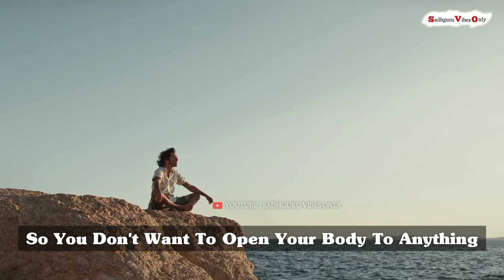This Is Y, Monk's/ Sanyasi's/ Brahmacharis's Are Not Any Ordinary People | Sadhguru Latest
Sadhguru while speaking about how to have a high integrity of life explains why monk's/sanyasi's/brahmachari's are not any ordinary people. They have the highest integrity of life and they don't want to open up their body for anything otherwise it may crack up. If you want to have a normal life then all these things are not necessary but when you want to be a different level of person all these things are very necessary. Hence irrespective of any religion the only thing they follow in common for integrity is becoming Monk/sanyasi/brahmachari.

*Life Is Short So Live Life To The Fullest...*

Sadhguru is a popular and visionary Indian guru who has changed life's of millions through his life lessons. Sadhguru is also the founder of Isha Foundation, A Foundation run by the volunteers. Sadhguru travels restlessly around the world and speaks about the benefits of Inner Engineering designed by himself and gives a great insight to life at the same time.
Sadhguru has authored several books and they have seen a record selling across the globe.
Sadhguru received the Padma Vibhushan, India's second-highest civilian award, from the Government Of India for his contributions to social welfare.
Sadhguru showed love towards nature during his early life. He spent time trekking alone in forests as a child and developed an interest in snakes, often keeping them as pets.
Sadhguru mainly focuses on youths and he doesn't want them to miss anything in life and they must never hate their life, hence he interacts and guides them through the platform Youth And Truth.
Sadhguru has taken many initiatives for betterment of society which have already taken off and the message is spreading widely across the world. The main theme Sadhguru carries is religiontoresponsibility , let's make this happen.

*) All Videos Are Used With Kind Permission Of It's Respected Owner "Shri Sadhguru Ji".
*) Bits and Parts are taken from original video to create a useful content mainly in viewers perspective.